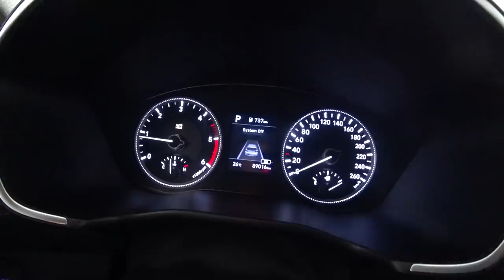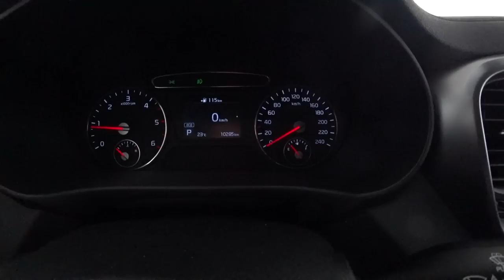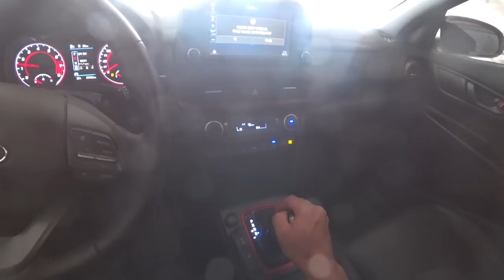АВТОМОБИЛИ ИЗ КОРЕИ‼️ ПОД ЗАКАЗ ЧТО С ЦЕНАМИ❓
АВТОМОБИЛИ ИЗ КОРЕИ ПОД ЗАКАЗ

АВТОЫНОК ЗЕЛЕНЫЙ УГОЛ 7 АВГУСТА АВТО ИЗ ЯПОНИИ ПОД ЗАКАЗ
ПОДРОБНОСТИ

ПРИВЕЗЕМ ЛЮБОЙ АВТОМОБИЛЬ С АУКЦИОНОВ ЯПОНИИ И КОРЕИ

ПОДРОБНОСТИ

 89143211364 Пожалуйста учитывайте разницу во времени( Владивосток Москва разница 7 часов)